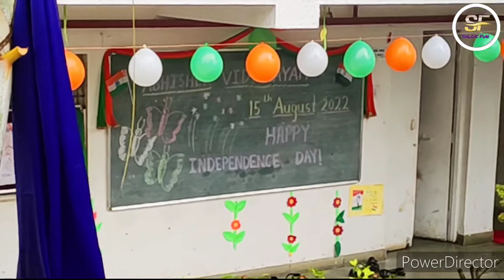15 august celebration in school !! shlokfun !!#2022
मी आज माझ्या अभिषेक विद्यालय शाळेत झेंडा वंदन करायला गेलो होतो.  15ऑगस्ट असल्यामुळे मी लवकर उठलो.आणि सर्व आवरून लवकर शाळेत गेलो.माझा दादा सुद्धा होता माझ्या बरोबर .झेंडा वंदन झाल्या वर डान्स होते.मुलांचे भाषण होती. देशावरची गाणी लावली होती.खूप भारी वाटत होत.मी दर वर्षी 15 ऑगस्ट, 26 जानेवारी.ल सकाळी स्कूल ल जातोच.मला आवडते.तुम्ही ही जा खूप भारी वाटत आपल्या देशाचा झेंडा फडकतो तेव्हा.

व्हिडिओ आवडला तर नक्की लाईक आणि शेअर करा मिञांनो.